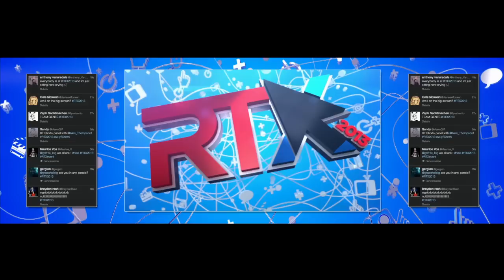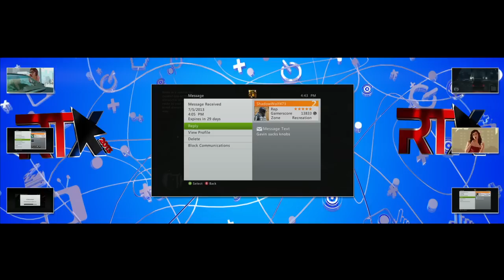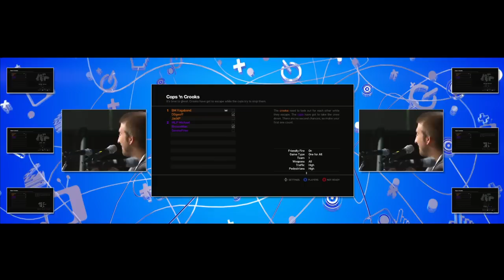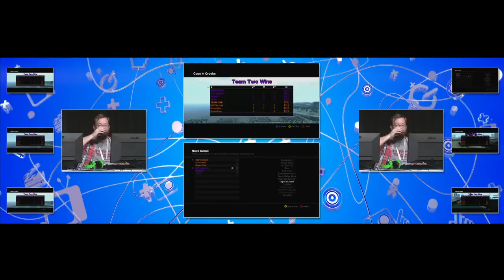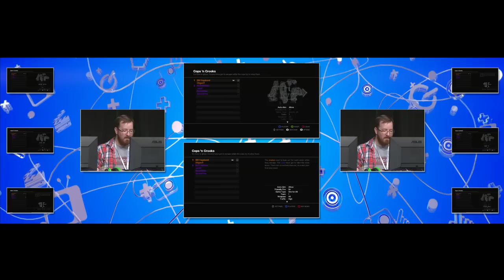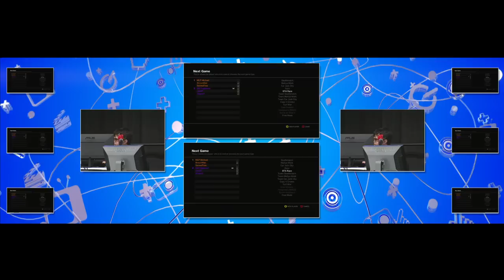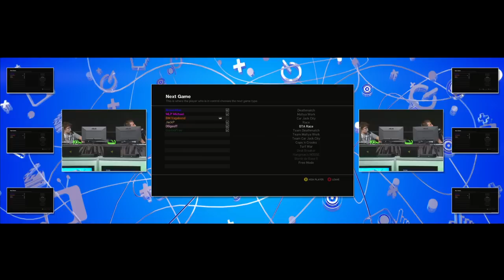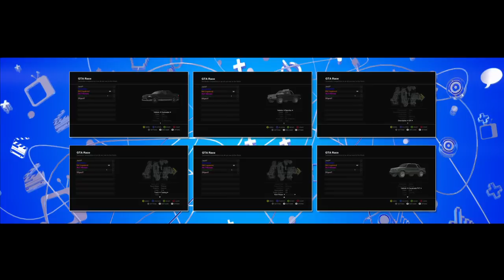RTX 2013: LIVE Let's Play - GTA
It's Team Lads vs. Team Gents in this live Let's Play at RTX 2013! The guys play GTA, a fan favorite, for the attendees to watch live at the event!